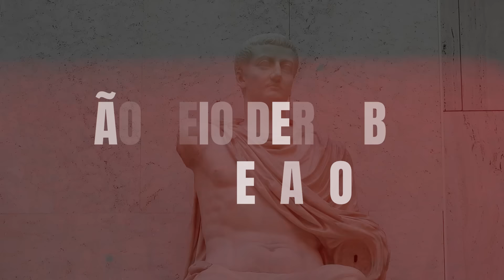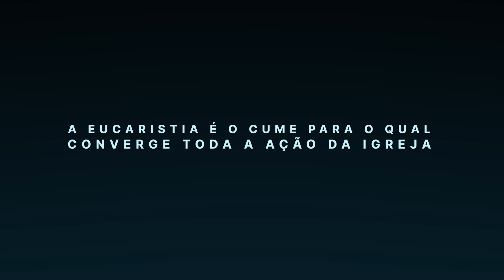O Papel da Igreja na Salvação: Entendendo Nossa Missão | Reflexões Catequéticas #07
Neste vídeo, Padre Leonardo aborda o verdadeiro propósito da Igreja: conduzir as almas ao caminho da salvação, assim como Cristo nos ensinou. Vamos percorrer os ensinamentos sobre a importância da Eucaristia, do Batismo, da Crisma, e de como esses sacramentos nos integram plenamente na vida da Igreja.